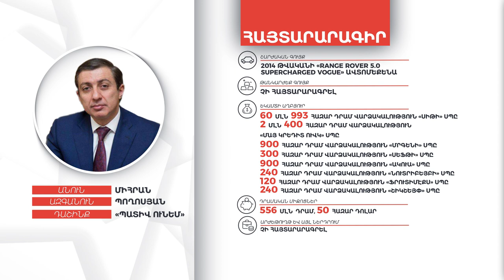Միհրան Պողոսյանի գույքի և եկամուտների հայտարարագիրը